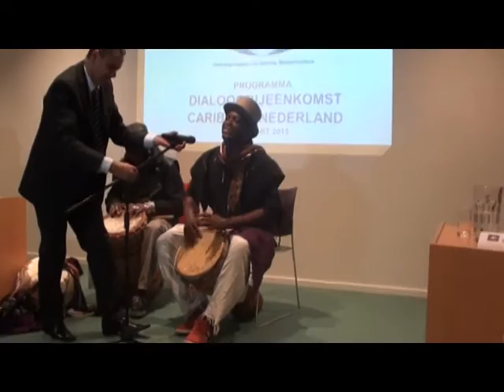Sams at the Dutch Caribbean conference in the Hague 2013!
Sams is a singer, composer, djembe&ngoni player, organizer from the GoldenRock (Statia). At his particular event mister Sams playing some old skool Statia cultural music into commissioner Sneek & his deputy Tearr on their visit to the Hague for a Dutch Caribbean conference organized by OCAN on the 13th of March 2013. He was also at the same time making promotion for a cultural school project he had planed for the schools on the island for the 150 years celebration of freedom on the 1st of July 2013 that was boycotted by his own country men. This is very sad for this multiple musical artist have so much cultural knowledge which he wanted to share with the kids and fellow Statians on the island for this special occasion. This man called Sams is a one of a kind artist not only on the island would you find no equal to his talent and cultural knowledge. At this moment he is combining the cultural music of West-Africa with that of the Caribbean, pacifically reggae not only musically but as an instrumentalist as well. His unique combination of West-African instruments and rhythmical elements he created and perform you would not find it in Jamaica, West Africa or any where else on this planet! 19551410!!!